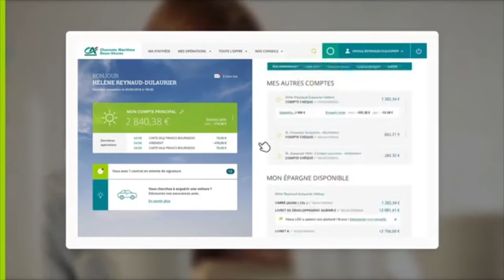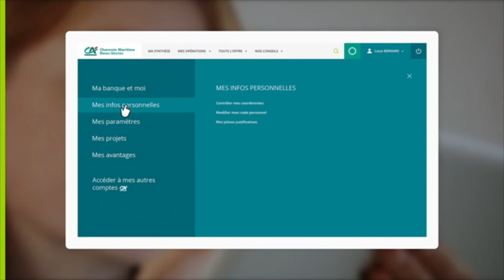Tuto Nouveau Portail Client - Découvrez votre Nouveau Portail Client